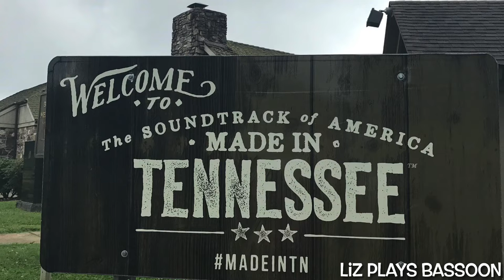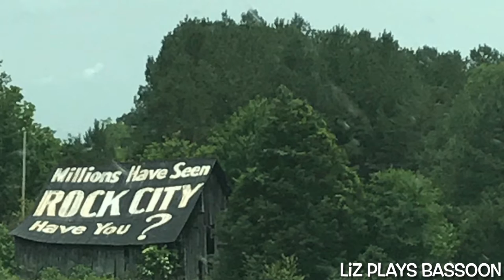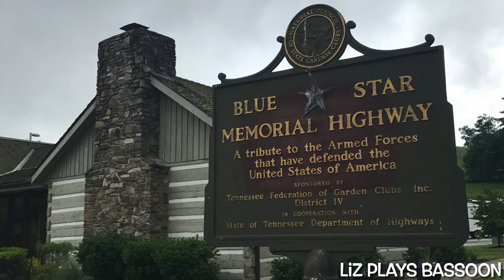Rocky Top for bassoon quintet and contrabassoon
One of Tennessee's official state songs, and the unofficial fight song of the University of Tennessee, Rocky Top (1967) is a bluegrass staple of Eastern Tennessee. I am pleased to present this arrangement for five bassoons and contrabassoon, by fantastic request!

The images throughout this video are from my travels through Tennessee on route to southwest Virginia, for college. The Great Smoky Mountains hold such incredible beauty.

Rocky Top was written by Boudleaux Bryant and Felice Bryant. All I own is the bassoon in my hands.